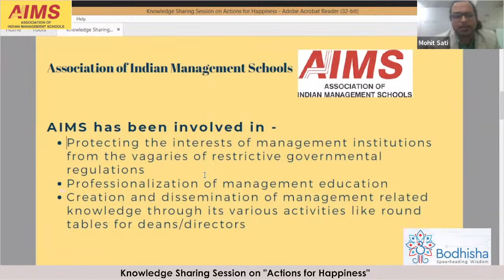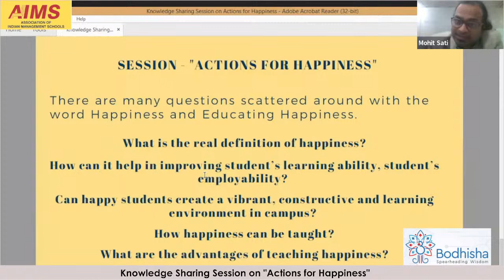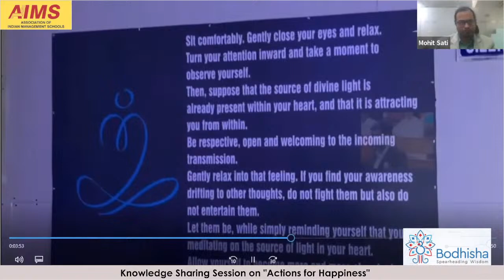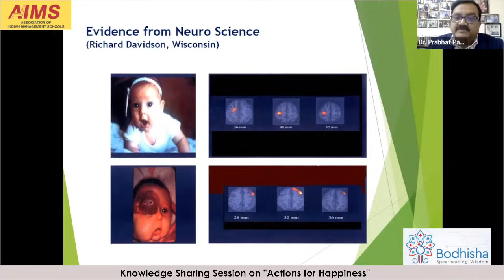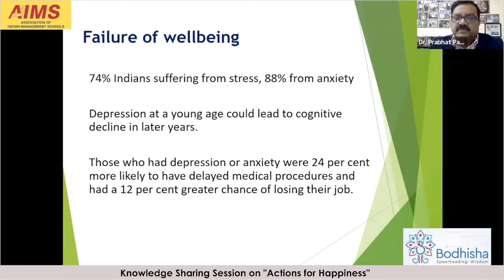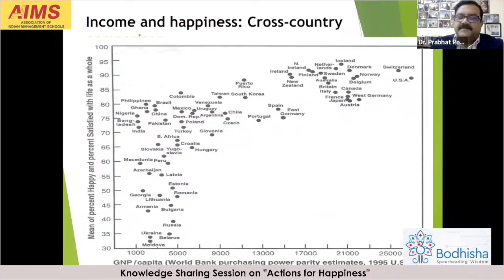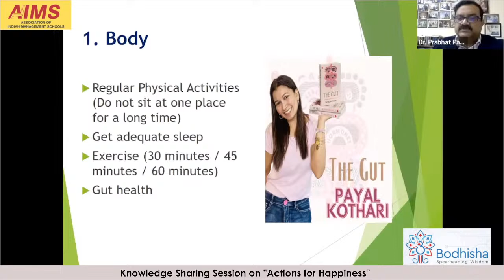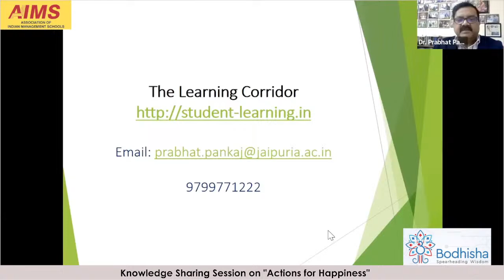Knowledge Sharing Session on Actions for Happiness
Date: Wednesday, 23rd November, 2022

📒 Association of Indian Management Schools 📒

⚡️ AIMS is a professional, non-profit networking body of Indian B-Schools and, with many top institutions as its members, it is one of the largest networking organizations of the world. ⚡️

📒 Membership 📒